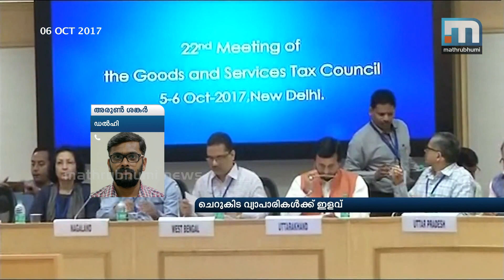GST: Small Traders Get Relief| Mathrubhumi News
New Delhi: Small traders will be given concessions in GST, the GST council will allow quarterly filing of returns for small businesses. The relief will be given to companies with a turnover of up to Rs 1 crore. The decision has been taken by the GST Council after receiving several complaints for the small business sector. In the export sector, measures have been taken to return the remitted tax at the earliest.